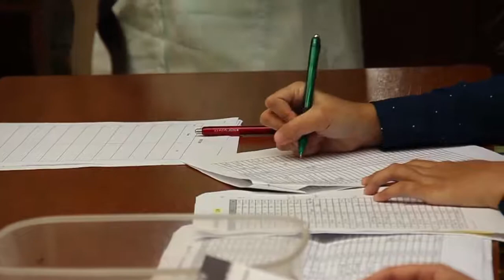The Sangkuriang Grand Musical Drama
To celebrate  our 45th BIS Anniversary, the school community proudly presents The Sangkuriang Grand Musical Drama. We chose Sangkuriang to demonstrate our Ties to Sundanese culture and to expose Sundanese music and artist to our International Audience.

Sangkuriang Drama performed by BIS students, parents, and staff including live music, a fashion show featuring the designs of Deden Siswanto, and the musical drama Sangkuriang in partnership with The Lodge Foundation.